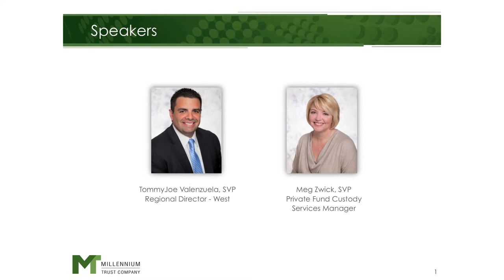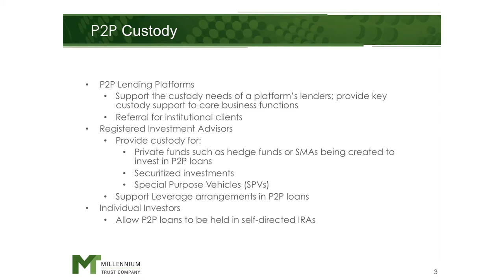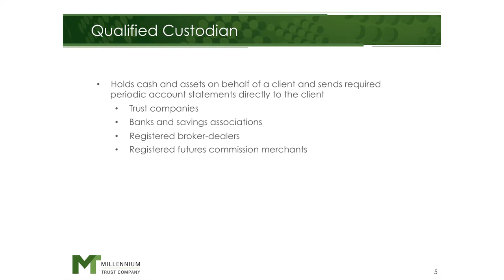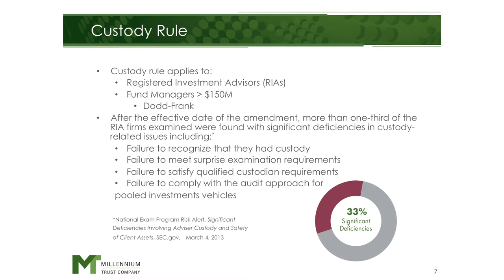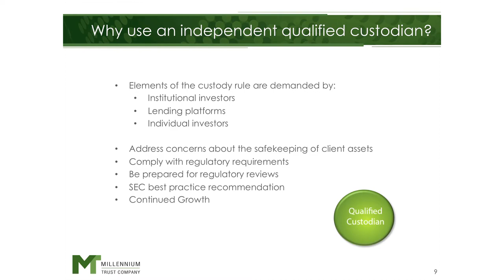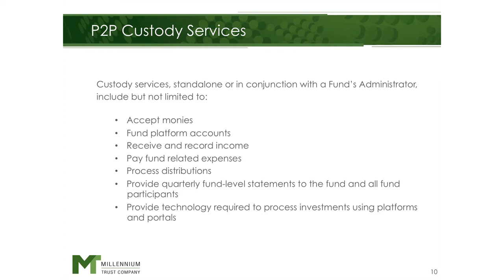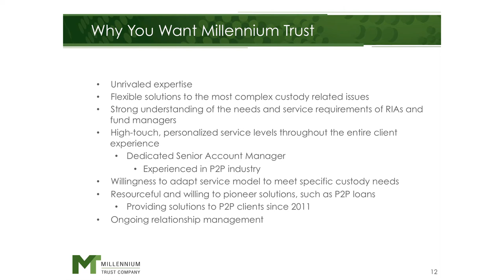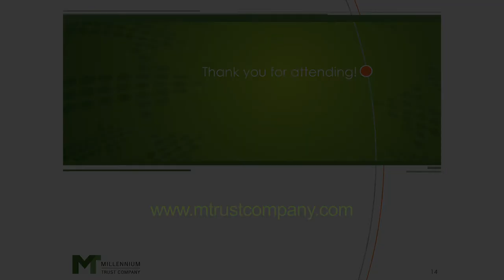Fintech Nexus 2014 SF Demo: Millennium Trust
Millennium Trust company demo at LendIt 2014 by Regional Director West Coast TommyJoe Valenzuela and Private Fund Custody Services Manager Meg Zwick.